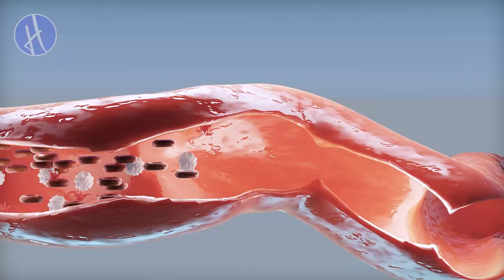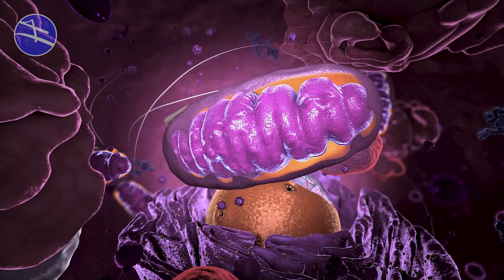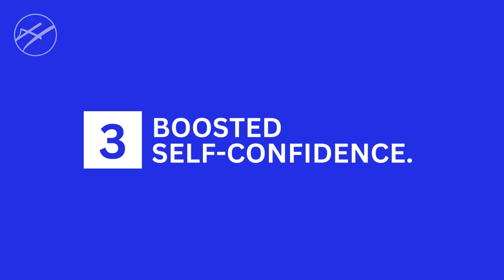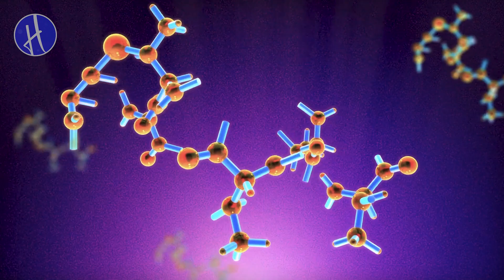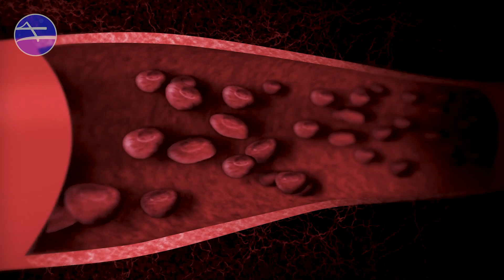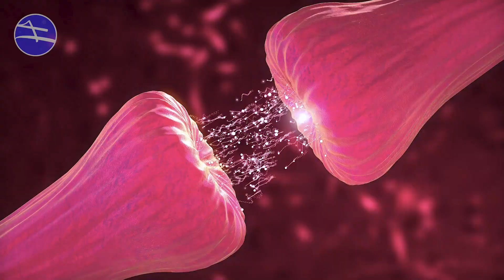What Happens to Your Body When You Exercise Regularly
Regular exercise is a powerful tool that can transform not only your physical appearance but also your overall well-being. When you engage in consistent physical activity, your body undergoes remarkable changes that extend far beyond fitness. From the moment you lace up your sneakers and embark on a workout routine, a cascade of positive effects is set into motion, influencing various systems within your body.

Exercise is a dynamic process involving your muscles, bones, cardiovascular system, and brain. It's not just about shedding pounds or building strength; it's a holistic experience that contributes to improved health, enhanced mood, and increased longevity. Whether you're a fitness enthusiast or contemplating incorporating exercise into your daily routine, understanding what happens to your body when you exercise regularly can serve as a compelling motivation to prioritize physical activity.

In this video, we will delve into the fascinating transformations that occur within your body when you engage in regular exercise. From the moment you begin your workout to the long-term effects of consistent training, we will explore the physiological and psychological benefits of an active lifestyle. So, prepare to be amazed as we uncover the incredible journey your body embarks on every time you commit to regular exercise.

⏱️ Video Chapters:
00:00 - Intro
00:25 - Increased Energy Levels
01:13 - Weight Management
02:00 - Boosted Self-Confidence
02:58 - Enhanced Brain Function
03:44 - Improved Immune System
04:44 - Better Sleep